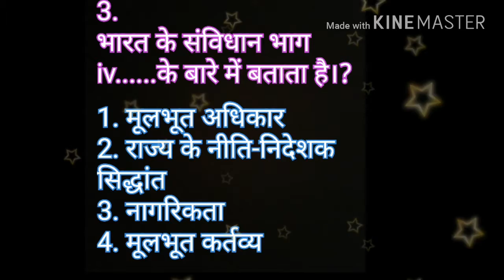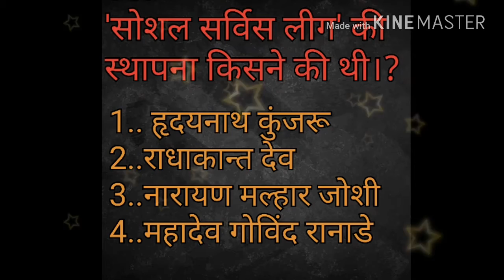G.K FOR EXAMS, PART -14